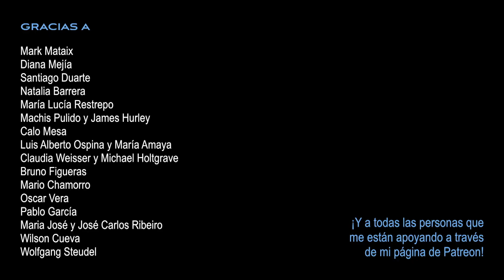“Sacar loza afuera” (o “color destemplanza”)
Me encontré este video en Youtube, y no pude resistirme a probar hacer algo así... fue un reto súper divertido y muuuy exigente: me llevó dos días enteros aprenderme todo el arreglo y conseguir grabarlo en una sola toma.

Aclaro que no tuve nada que ver con la producción del video original, y que no hice esto en tono de burla sino porque me pareció un ejercicio musical increíblemente interesante. Como siempre, mejor si lo escuchan con audífonos!